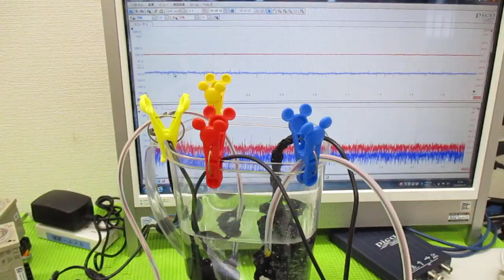メガヘルツの超音波発振制御プローブを利用した実験動画 ultrasonic-labo